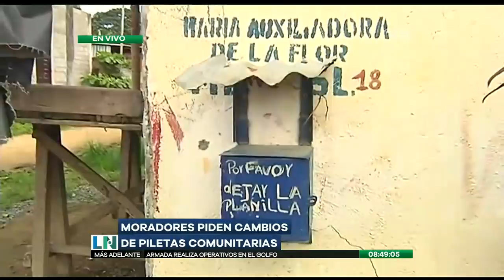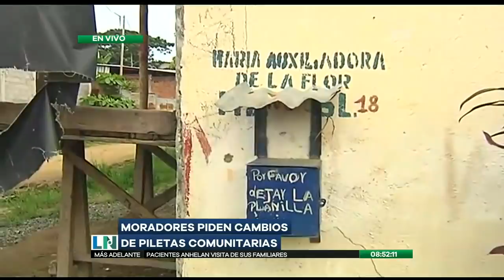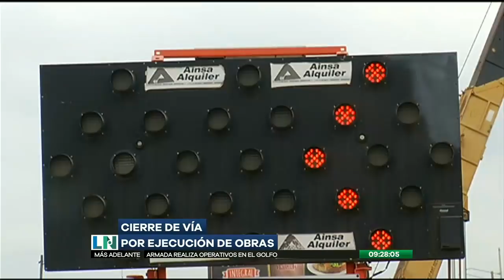La Noticia en la Comunidad: Programa del 23 de Mayo de 2019